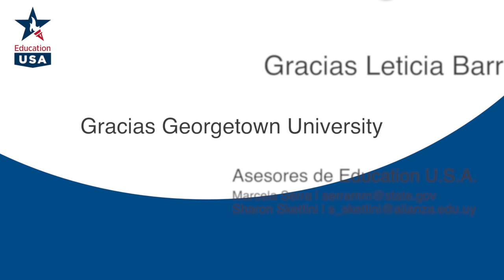Capítulo 3 "Prepara la documentación" - Consejos para estudiar en EE.UU.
Leticia Barrios es una Abogada uruguaya que se encuentra realizando un Master en Derecho Internacional en la Universidad de Georgetown en Washington DC, una de las más prestigiosas del país fundada en 1789.
Leticia comparte algunos consejos para aquellos que quieren o están en proceso de ir a estudiar a los EE.UU.